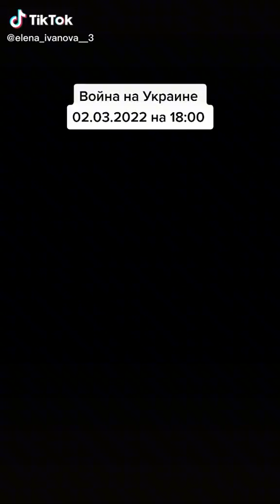Война на Украине